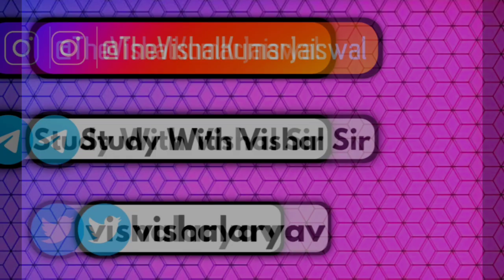CBSE Urgent Notice for Class 10/11/12 Students 😱, 75% Attendance Rule in 2023 Board Exam,Vishal Sir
CBSE Released New Marking Scheme for Board Exam 2023🥰, Exam Pattern Class 10/12🥰, Board Exam 2022-23